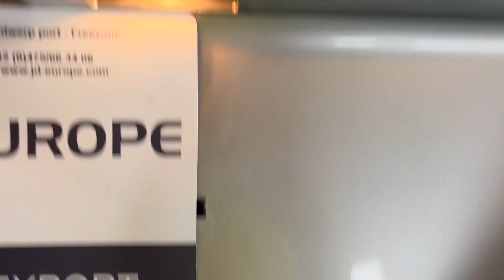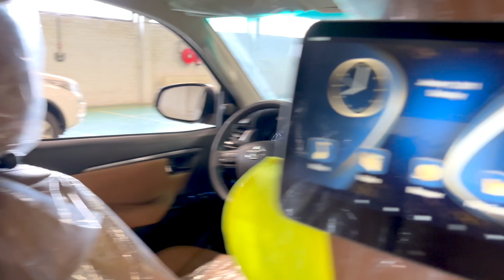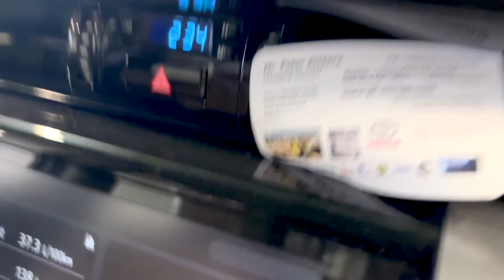NEW TOYOTA FORTUNER 2,4L DIESEL 7 LEATHER SEATS 2 X DVD JD EUROPE GROUP EXPORT ANTWERP BELGIUM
SILVER METALLIC EXTERIOR - 7 SEATS SAND BEIGE LEATHER - 2 X REAR ENTERTAINMENT SYSTEM

JD EUROPE GROUP export BELGIUM
Noorderlaan 111/23 - Antwerp PORT - Belgium